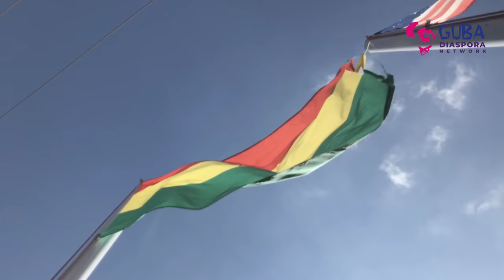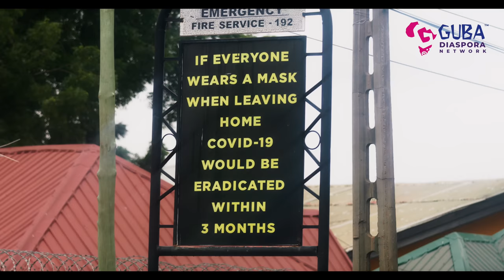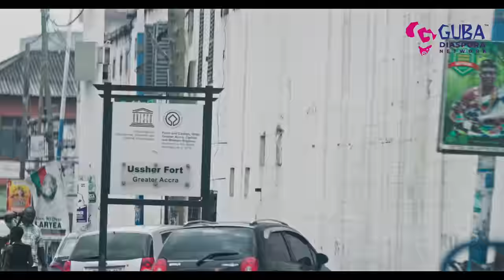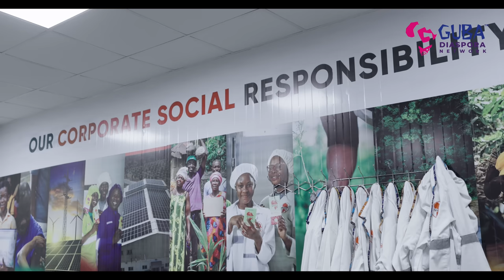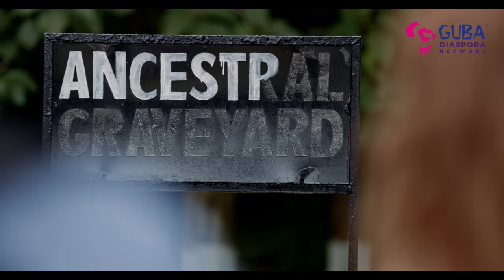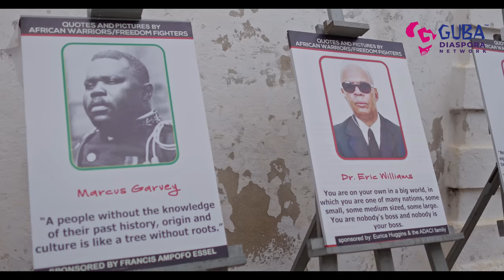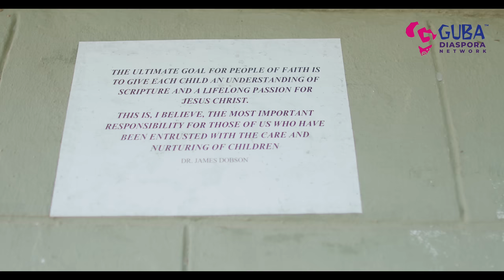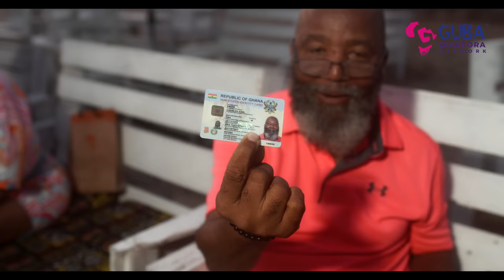Unbelievable Adventure in Ghana: 17 Friends, 1 Epic Journey! 🇬🇭"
In this video, Coriya takes 17 of her friends from the United States on an unbelievable adventure to Ghana.

This video is a journey not to be missed! From the gorgeous countryside to the vibrant cities, this video will give you a glimpse into the amazing cultures and people of Ghana. If you're ever in this part of the world, be sure to add this video to your list of must-see attractions!

Prepare to Be Amazed! Join us on an Incredible Journey to the Heart of Africa! 🌍

Coriya Burns Falker is a Senior Media Specialist at Radio One Atlanta. She recently brought 17 of her friends from America to experience the continent, Ghana to be precise.  You won't believe what just went down when she decided to take 17 of her closest friends on an unforgettable expedition to the enchanting continent of Africa! 🎉

The adventure began with a bang in the bustling streets of Accra, where they explored the rich tapestry of history and culture that makes Ghana so incredible. From the vibrant chaos of Makola Market to the poignant tales whispered by the winds of James Town Fishing & Historical Community, every step was like stepping into a different world. 🏙️

But that was just the beginning! Their pause at the Kwame Nkrumah Memorial Park & Mausoleum had them reflecting on the giants who paved the way for Ghana's independence, leaving them in awe. 🙌

As they ventured further, the haunting beauty of Cape Coast and Elmina Castle reminded them of the dark chapters in history. Standing as sentinels by the sea, these historical sites had us grappling with the painful legacy of the transatlantic slave trade. 😢

They also paid their respects at the Assin Manso slave river, where the weight of history felt overwhelming. 🌊

In Suhum, Ghana, their adventure took a sweet turn as we delved into the world of chocolate at FAIR AFRIQ! 🍫 From raw cocoa beans to the velvety delight of chocolate, they witnessed nature's magic unfolding before their eyes. It was like stepping into Willy Wonka's Chocolate Factory, but better! 😋

And trust me, there were so many more jaw-dropping experiences they had along the way that you won't want to miss! From heartwarming encounters with locals to mouthwatering food experiences, this journey was a rollercoaster of emotions and flavors. 🥘

Get ready to be inspired, educated, and entertained as they share their epic Ghanaian odyssey with you. 📚🎥

Buckle up, my friends, because this is a YouTube series you won't want to miss! 🚀